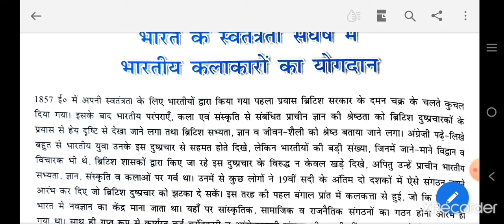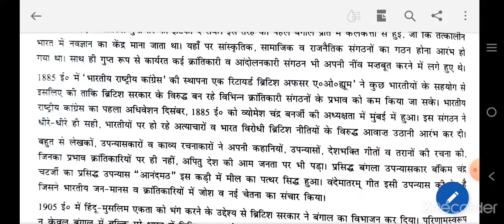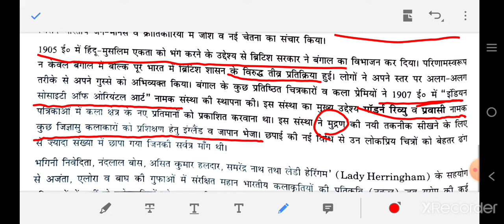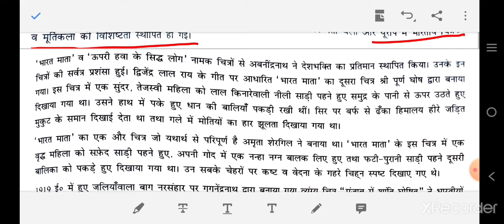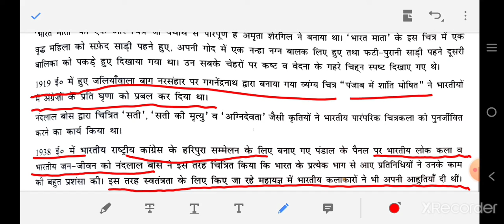भारत के स्वतंत्रता संघर्ष में भारतीय कलाकारों का योगदान PAINTING(CLASS-XII) CBSE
In this video students of class 12th can find important question and answers(solution) based on contribution of Indian artist in freedom struggle of India nation matter belongs to class 12th painting term-IInd syllabus(भारत के स्वतंत्रता संघर्ष में भारतीय कलाकारों का योगदान). Important video for class 12th painting subject  students.